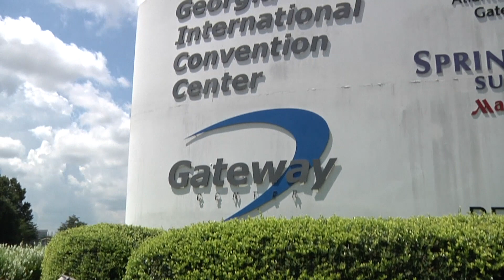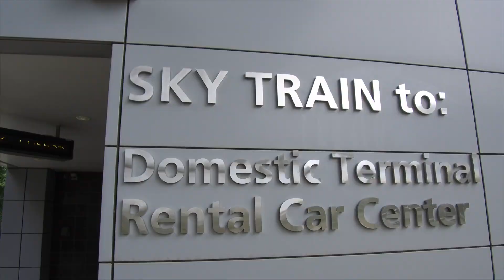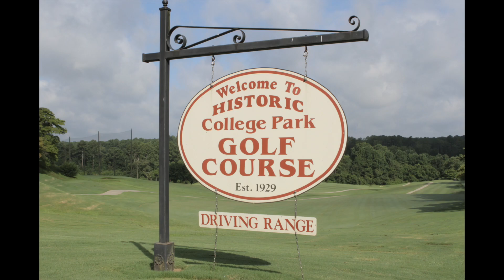CPTV 23 News July Aug 2018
College Park's government channel - CP TV-23 presents its news broadcast for July/August 2018.